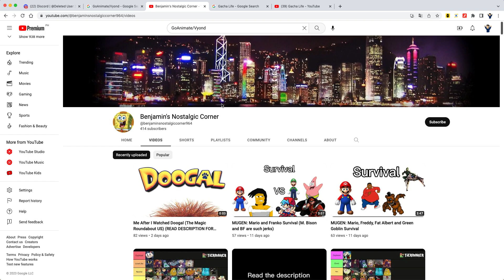Shout Out to Benjamin's Nostalgic Corner